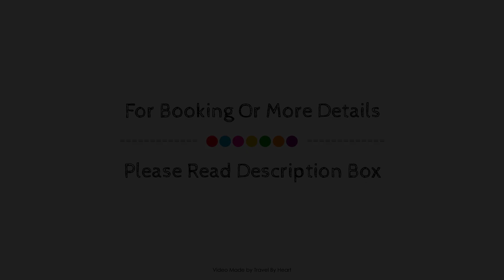Apartments Hispanos Siete Suiza, Barcelona, Spain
About Property:
Apartments Hispanos Siete Suiza is a popular choice amongst travelers in Barcelona, whether exploring or just passing through. The hotel has everything you need for a comfortable stay. Take advantage of the hotel's free Wi-Fi in all rooms, 24-hour front desk, facilities for disabled guests, express check-in/check-out, luggage storage. All rooms are designed and decorated to make guests feel right at home, and some rooms come with television LCD/plasma screen, separate living room, smoke detector, internet access – wireless, internet access – wireless (complimentary). Take a break from a long day and make use of fitness center. For reliable service and professional staff, Apartments Hispanos Siete Suiza caters to your needs.
Searching For
1. Apartments Hispanos Siete Suiza - Barcelona
2. Apartments Hispanos Siete Suiza - Barcelona Virtual Tour
3. Apartments Hispanos Siete Suiza - Barcelona Rooms
4. Apartments Hispanos Siete Suiza - Barcelona Amenities
5. Apartments Hispanos Siete Suiza - Barcelona Videos
6. Apartments Hispanos Siete Suiza - Barcelona Offers
7. Apartments Hispanos Siete Suiza - Barcelona Deals
Audio Credit:
Track Title: Reasons To Hope
Artist: Reed Mathis